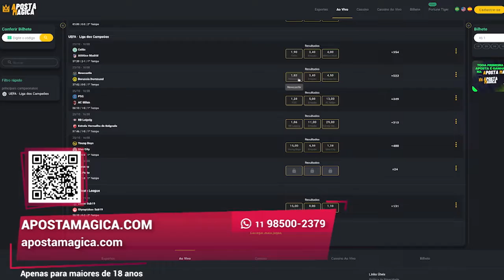Jogue e aposte | Apostamagica.com | Gazeta Shopping